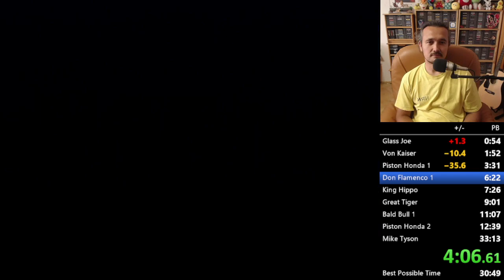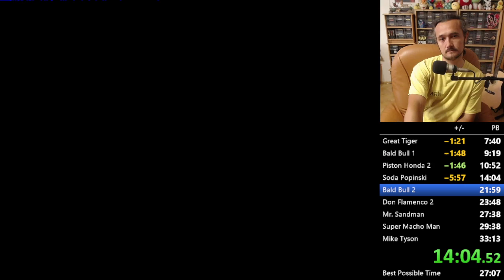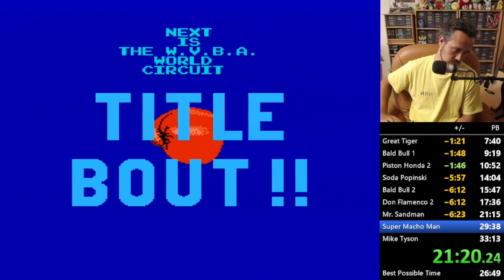Mike Tyson's Punch-Out!! - RTA in 26:59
This isn't my full potential but at the moment I have to be happy with this time, it's my first ever 14-0 and is a nice feel. Enjoy this speedrun.